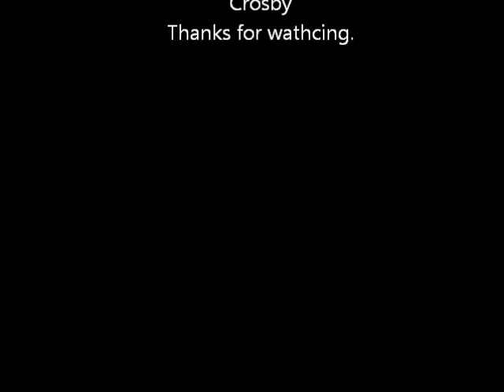Ill Be Home For Christmas